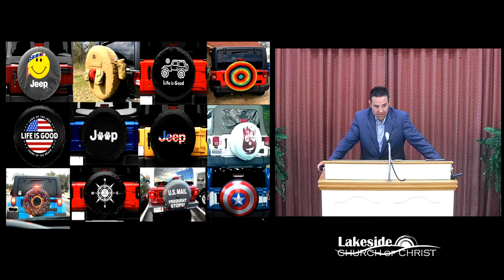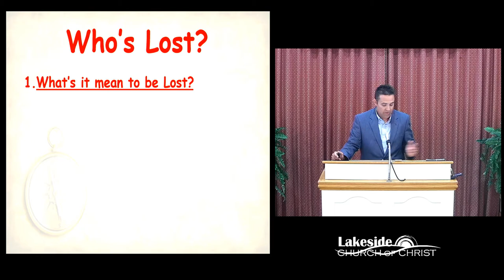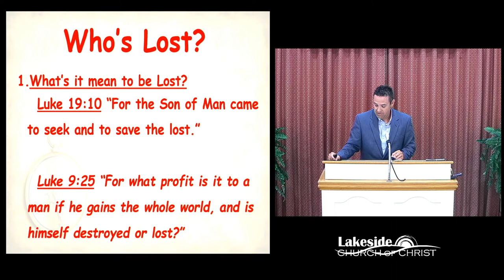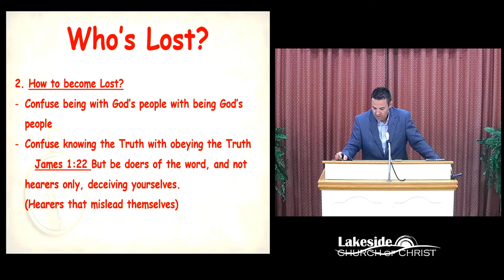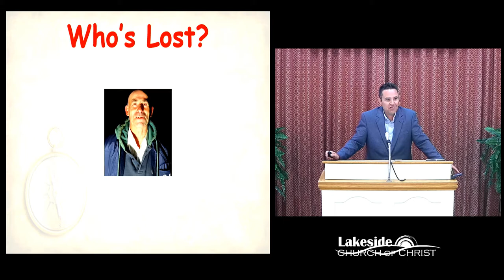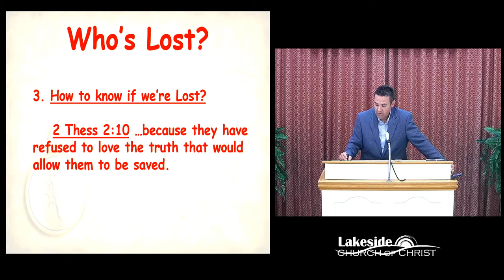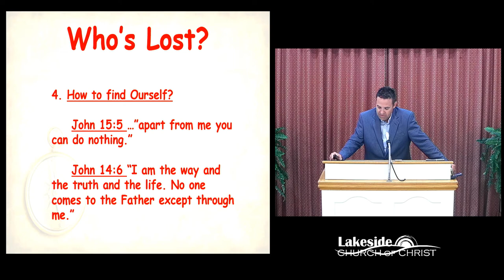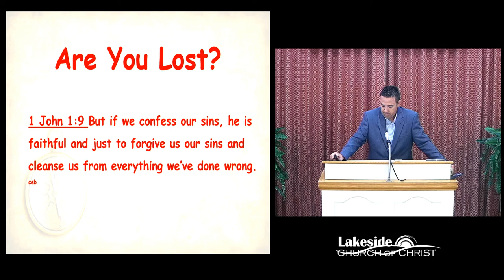Who's Lost - Seth Hamilton